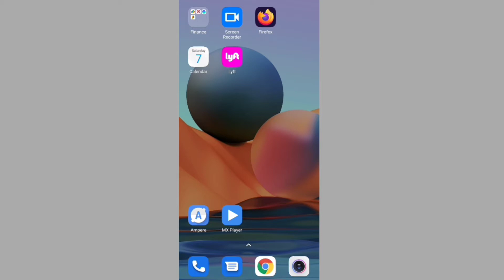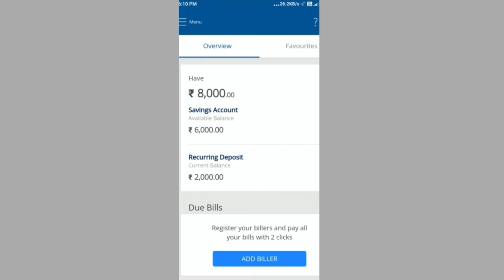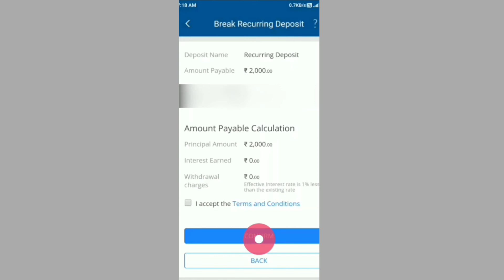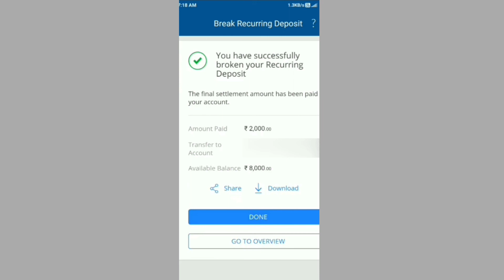🔴hdfc bank rd close online | How to close rd account in hdfc bank online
Namskar Dosto
Real Banking YouTube channel par Aapka swagat hai. Dosto aaj mai aapko batane wala hu ki aap hdfc bank rd close online kaise kare dosto Full form of RD is Recurring deposit HDFC Bank me jab aap saving account open karate hai tab rd automatically open ho jati hai is rd ko close karne ke liye aapko koi charges pay nahi karne hai. Or Rd close hone ke bad paise instant aapke account me aajayenge.

Queries solved:-
1) hdfc bank rd close online
2) hdfc bank rd kaise tode
3) How to close rd account in hdfc bank online
4) hdfc bank recurring deposit withdrawal
5) close rd in hdfc

Video Dekhne ke liye aapka bahut bahut dhanyawad. 👍